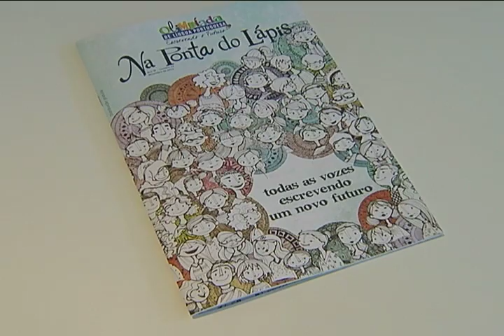Olimpíada de Língua Portuguesa/ Quarta Edição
"Ministério da Educação e Fundação Itaú Social fizeram o lançamento em São Paulo da Olimpíada de Língua Portuguesa - Escrevendo o Futuro.
Professores de escolas públicas de todo o país podem participar.